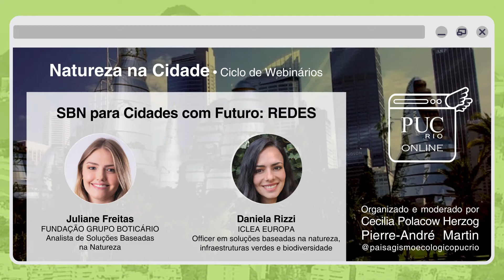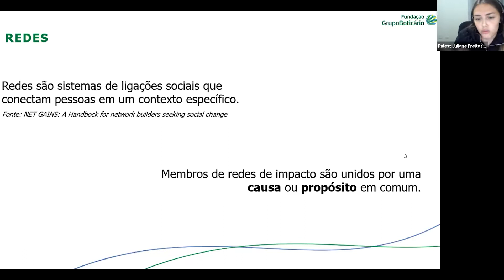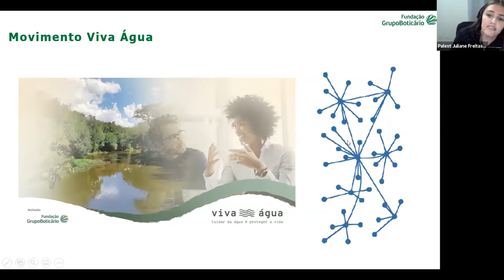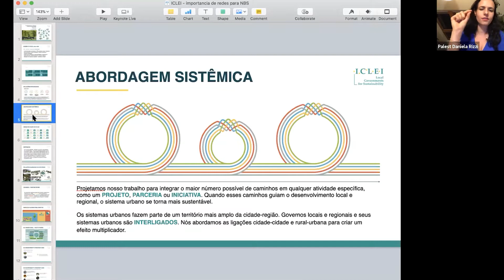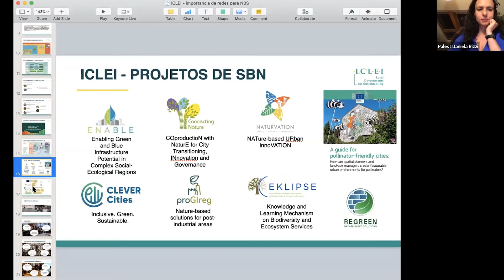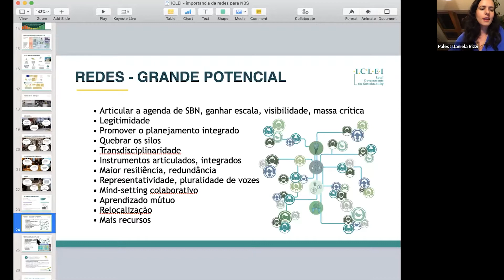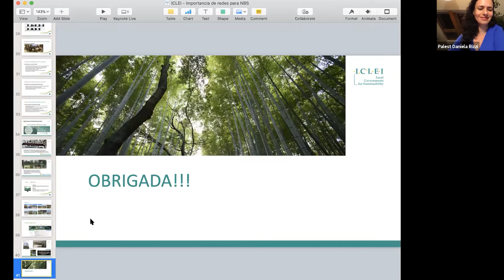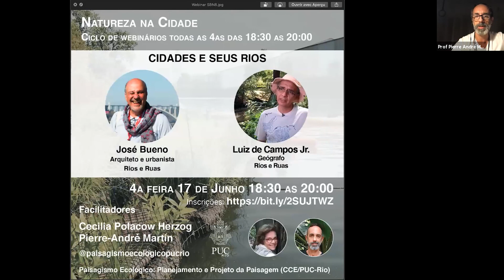6o Webinar SbN - Redes para cidades com futuro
O papel das redes é essencial para a transformação estrutural das cidades. Falamos sobre a necessária e urgente mudança de paradigma no modo de fazer e refazer as urbanas, com cocriação, coprodução, de modo horizontal e democrático, com Juliane Freitas da fundação Grupo Boticário e Daniela Rizzi do ICLEI Europa que atuam diretamente nesse assunto em escala nacional e internacional,